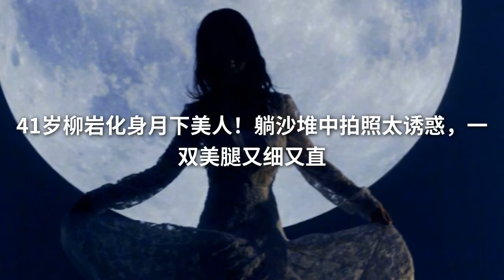41岁柳岩化身月下美人！躺沙堆中拍照太诱惑，一双美腿又细又直